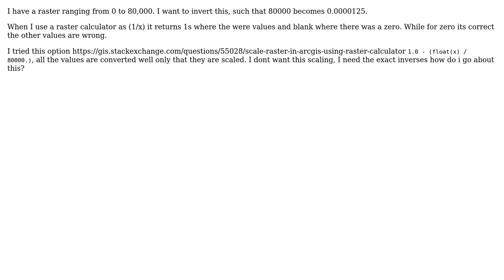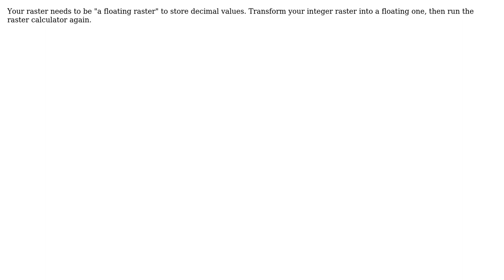GIS: How to get the inverse of a raster in ArcMap 10.1?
With thanks & praise to God, and with thanks to the many people who have made this project possible! | Content (except music & images) licensed under CC BY-SA | Music | Images & others | With thanks to user Vale user Peter M Macharia and the Stack Exchange Network Trademarks are property of their respective owners. You are responsible for your own actions.